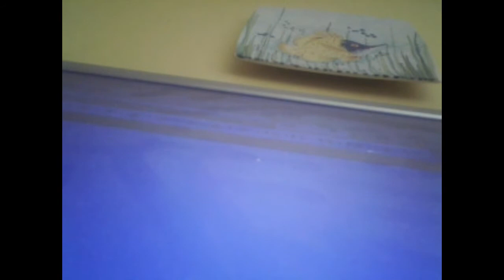Documented video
This is what happens in my job. I hope you enjoy this video in this video I show off all the things that I do in my job I write a list for one of my clients. And I also work on a contract i’ll operates on the phone and much more